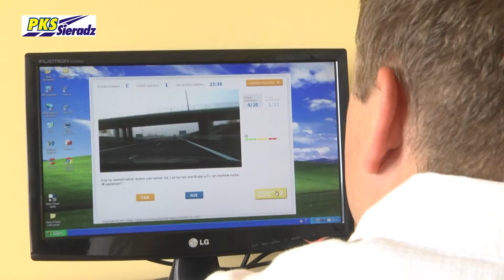PKS Sieradz - Szkolenie Kierowców - reklama